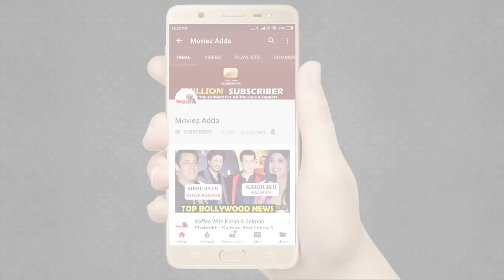Sakshi Tanwar हुई भावुक Pulwama मामले को लेकर